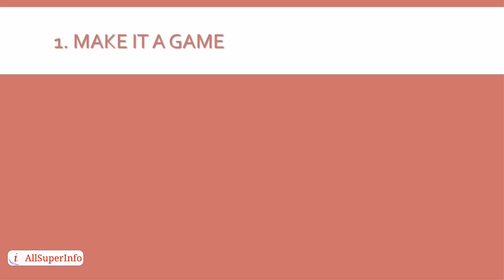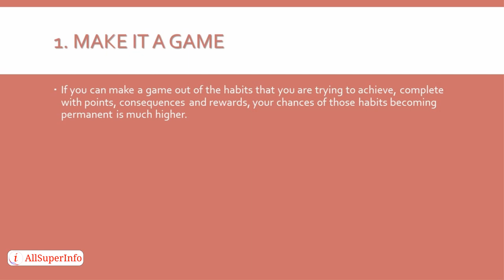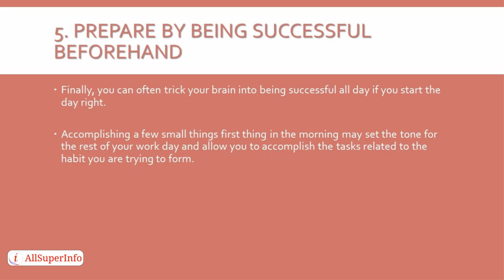video07 The Top 5 Tips to Trick Your Brain into Forming Successful Habits